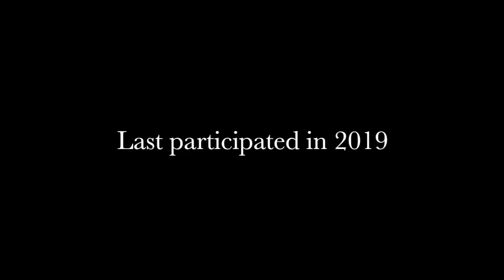ROAD TO EUROVISION 2020 | SWEDEN WITH THE MAMAS "MOVE" 🇸🇪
The Mamas are a Swedish-American soul and gospel group. They will represent Sweden in the Eurovision Song Contest 2020 with the song "Move".